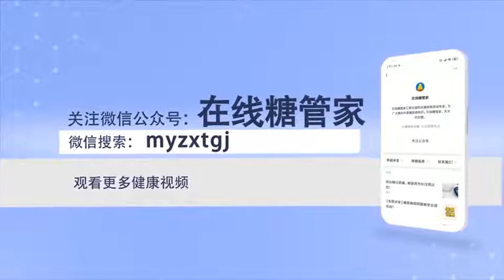糖尿病患者不能吃哪些食物 秦文君 山西省中医院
糖尿病患者不能吃哪些食物:糖尿病患者要忌口食物通常都是高热量、高脂肪的食物，如牛油、黄油、蜂蜜、花生、瓜子、核桃，所含的热量比较高，大量食用不利于糖友的健康，甜品不要碰。肥肉、油炸食品所含热量高，不利于糖的代谢，要切记不要食用。

What foods can't diabetic eat
What foods can't diabetics eat: the foods that diabetics should avoid are usually high calorie and high fat foods, Such as butter, butter, honey, peanuts, melon seeds, walnuts, The heat content is high, Eating a lot is not good for the health of sugar friends, Don't touch dessert. Fat meat and fried food are high in calories, It's not good for sugar metabolism, Remember not to eat.